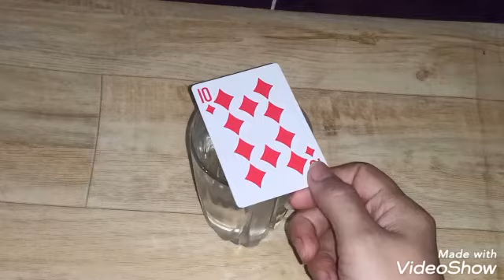اختار كوب وهقولك بيتك فيه سحر او حسد وطريقه فك للسحر مهما كانت قوته/ وحاجات بتحصل من وراكى هتعرفيها